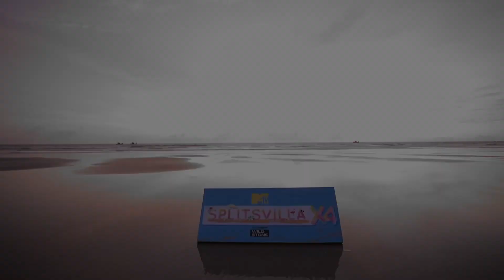Splitsvilla 14 - Couple Journeys | Hamid ❤️ Soundous - Love At First Sight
Hamid ❤️ Soundous - Love at first sight

Here are some of the best moments form the couples journey in Splitsvilla 14

10 Girls, 10 boys, 2 exotic islands! Paane ke liye pyar, karna hoga samundar paar. With Sunny Leone and Arjun Bijlani as the hot hosts of Splitsvilla Season 14, it's going to be an epic battle for love.